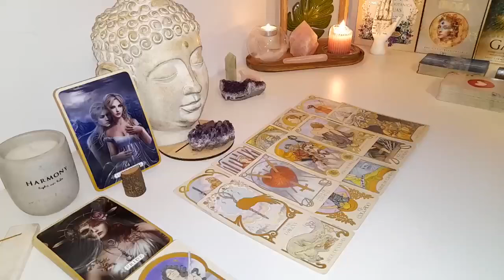SCORPIO 💯 YOU’RE THE 1ST PERSON EVER THAT GOT THEM TO DO THIS! READING SEPTEMBER 2024 LOVE TAROT